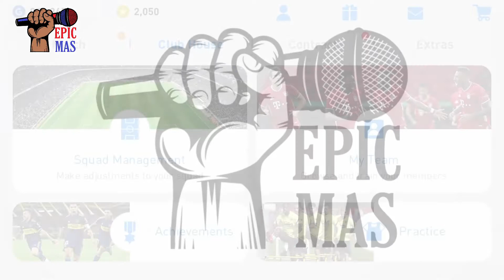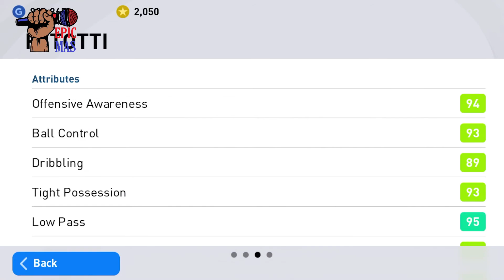EVENTS LEGEND PACK OPENING inside of PES MOBILE 2021!